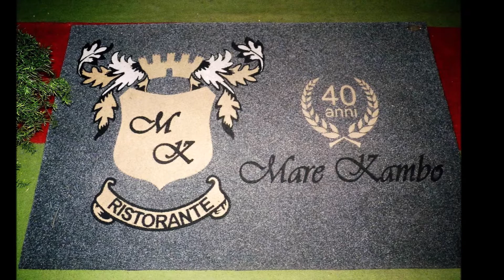AMICIZIA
Soundtrack : Pippo Rametta

Al Ristorante "Mare Kambo" di Marina di Cottone (Fiumefreddo di Sicilia) cullati dalla bella voce di Pippo Rametta